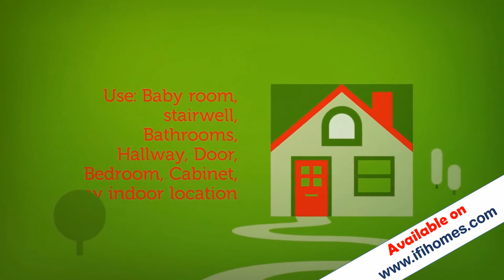IFITECH MOTION SENSOR LED WALL LIGHT With 1 Year Warranty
LED light with light sensor and IR sensor, it does not light at day and light when people come at night.
10 super bright LEDs, 3 switch mode available.
Up to 3m detection range, and 120 degrees detection angle.
Low power consumption, no bulb replacement with energy efficient LEDs. Powered by 3*AA battery(not included).
Stick the 3m sticker on the back cover, the stick the light on the wall or other place you like.